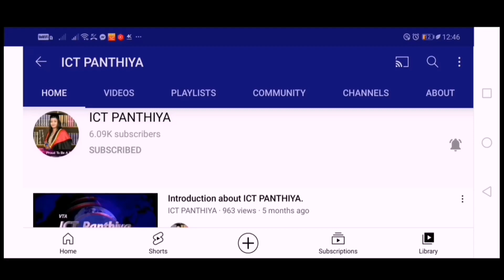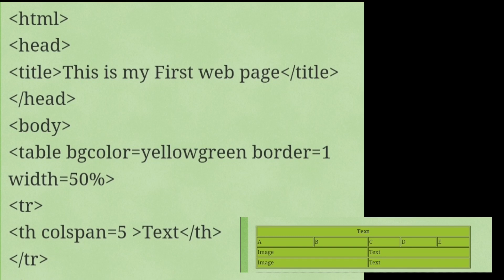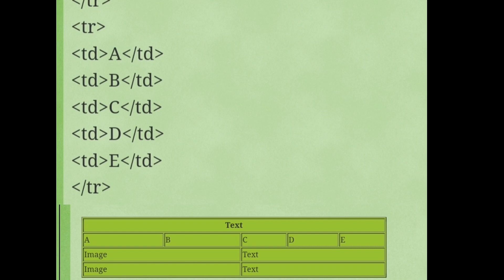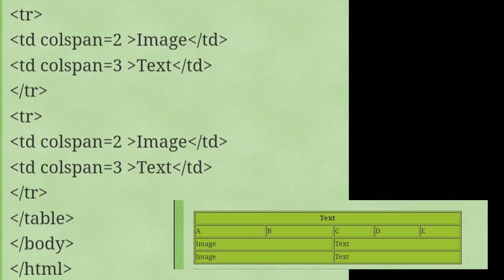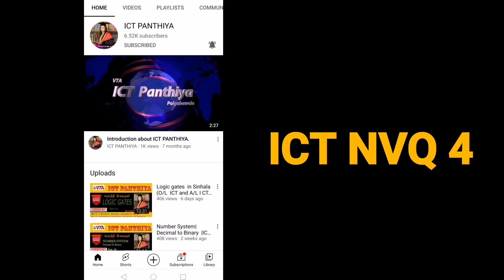HTML Table Using Colspan | Sinhala | Web Design | HTML පැහැදිලි සිංහලෙන්|A/L & O/L ICT| ICT Panthiya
HTML Table Using Colspan | Web Design | in Sinhala (O/L and A/L ICT)
In this video, we are trying to discuss the HTML Table Using Colspan in detail which are used in Advanced and Ordinary level subjects